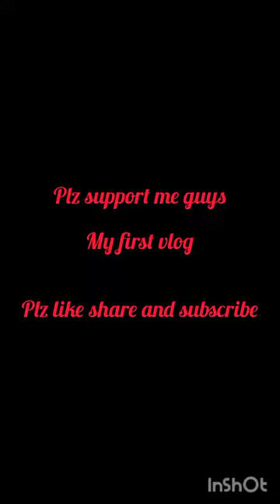hami chei nepal ko pauna heru gari smma charnu goko my first vlog plz support me guys🙏🙏🙏